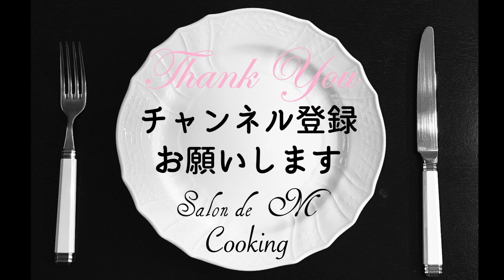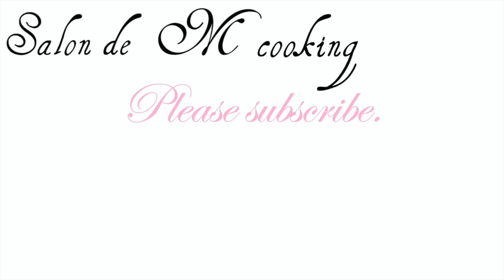冷凍レモンの作り方 お料理に便利 サラダ・飲み物にレモンの香り付け【便利な保存法】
お料理やお飲み物に、ちょっとレモンが欲しい時ってありますよね。
半分は使って残りをダメにしてしまう事ありませんか。
レモンを冷凍しておくと、とっても便利です。
カットの仕方と冷凍レモンの使い方をご紹介します。
レモンは、お魚やお肉料理のニオイ消しには、もちろんですが、サラダやお料理の仕上げに皮の部分を削ると、レモンの香り付けになります。
黄色い色もアクセントになって、おしゃれですね。

【アディ爺KINGさん】
気になるYouTuberとして、Salon de M cookingをご紹介いただきました。
是非、ご覧ください😊M💕

ご質問やお料理のリクエスト、アドバイスございましたら、今後の参考にさせて頂きますので、是非、コメントをお願い致します。
これからも秘密のレシピをご紹介しますので、よろしくお願い申し上げます♪

【お料理チャンネルをされている、お仲間の皆さんへ】
いつも、ご覧いただきまして、本当にありがとうございます。
ご紹介させていただいたレシピを気に入って頂けたら嬉しいです。
よろしければ作っていただき、どうぞ投稿されて下さい。
その際は、動画または説明欄でSalon de M cookingを参考にして下さったことを一言入れて頂ければ幸いです。